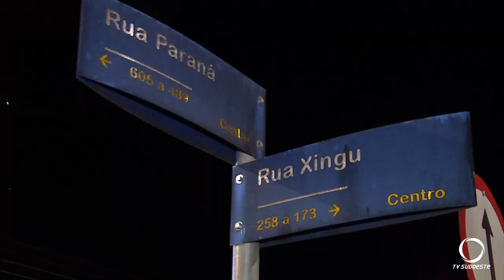Capotamento registrado no centro de Pato Branco